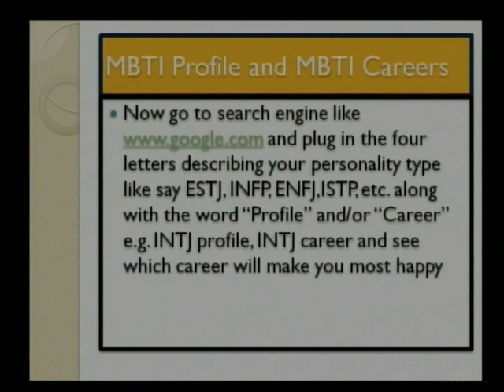Empowering Employability-11 04